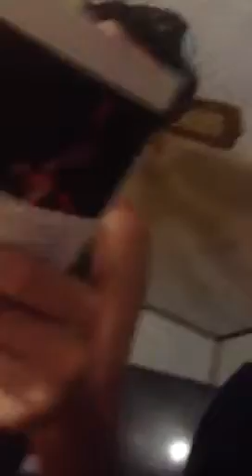PORNOGRAPHY lesson too My Mom Gos Viral lol (;